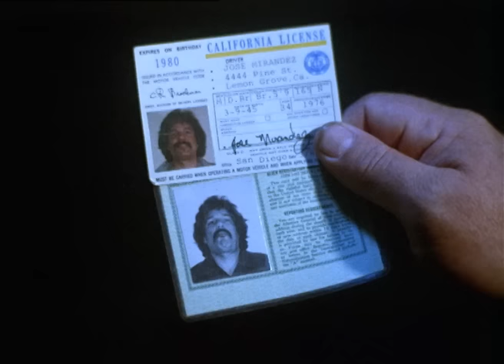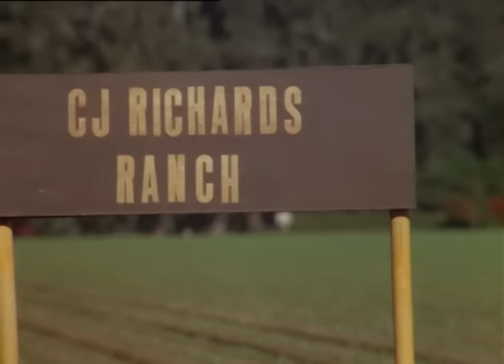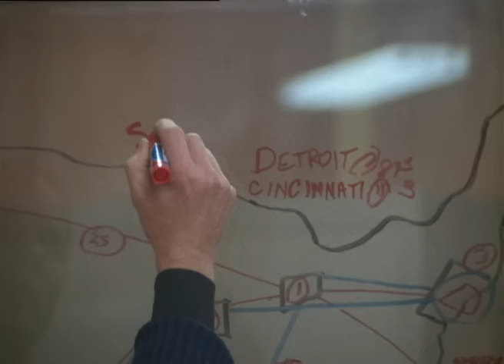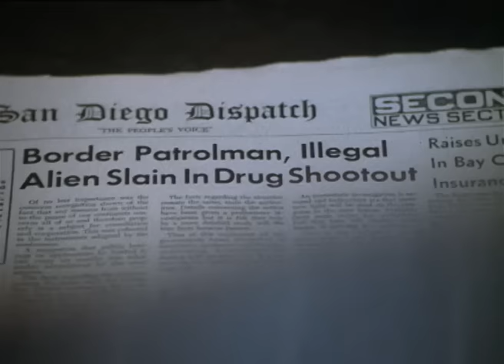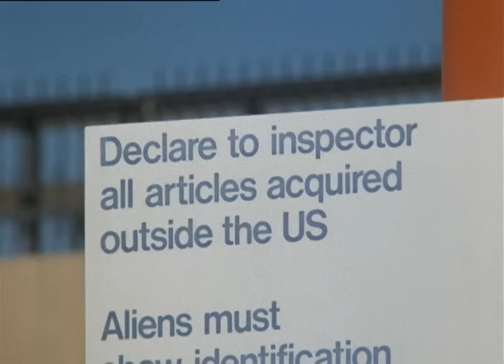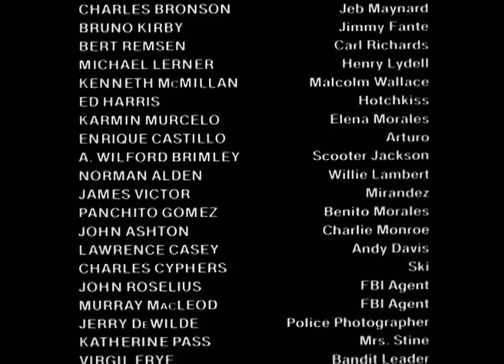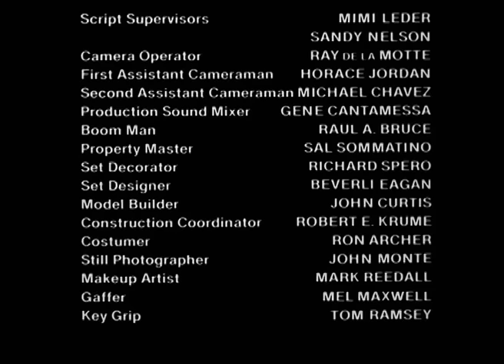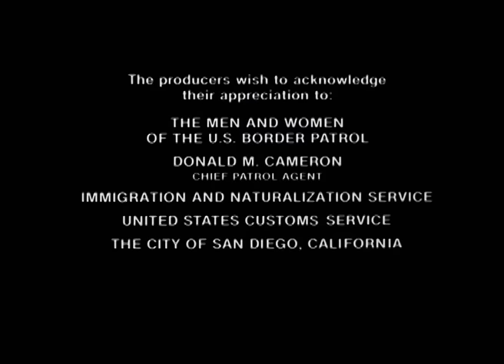A Fronteira - Charles Bronson - 480p - Dublado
Esse filme já tinha disponível no canal, estava com uma resolução inferior, consegui com uma qualidade melhor e resolvi postar.

Sinopse: Jeb Maynard (Charles Bronson) é um Oficial da Patrulha da Fronteira dos EUA, localizada a vinte milhas de San Diego. ... A busca também o leva à porta de respeitáveis empresários americanos intimamente relacionados com o tráfico de imigrantes.